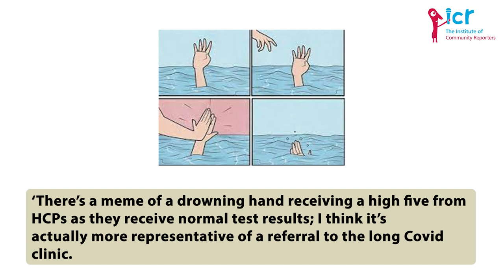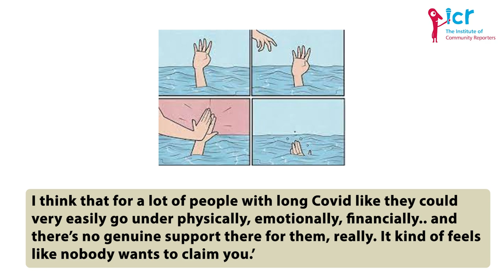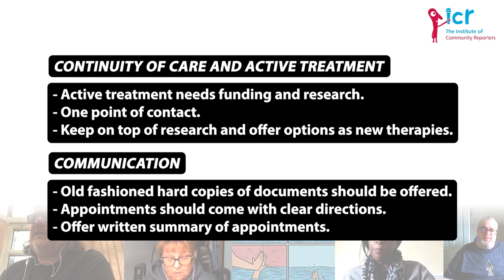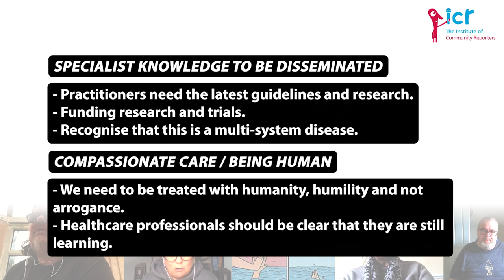Experiences of Long Covid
Greater Manchester NHS supported by Aqua, and People’s Voice Media have been developing approaches to supporting people with Long Covid.

To help inform this work, our team have been working with people experiencing Long Covid as part of a series of Community Reporting sessions in which people have shared what it is like to live with the illness. We believe that stories are great ways of learning from one another and can be powerful ways of communicating. The stories people have shared with us has shed light on how Long Covid impacts on people's lives and what support would help people through it.

This short film summarises some of the key learning and recommendations from the stories.